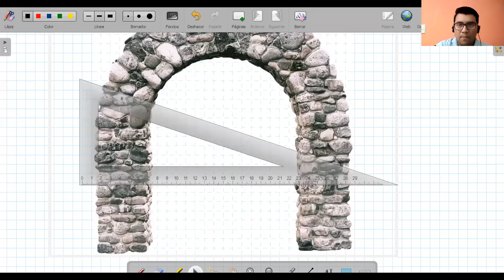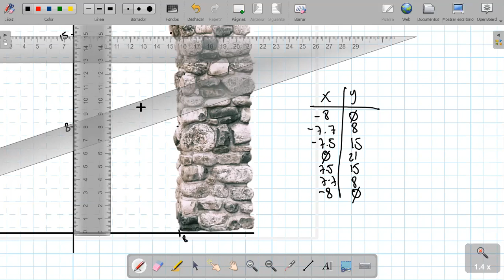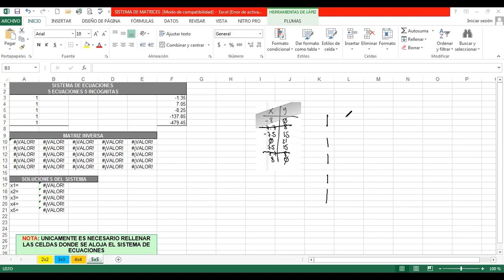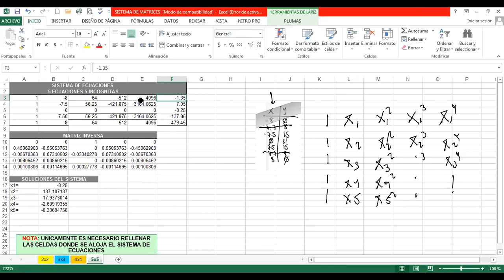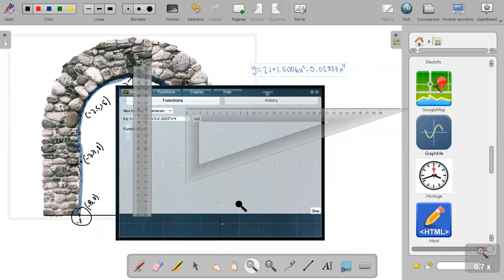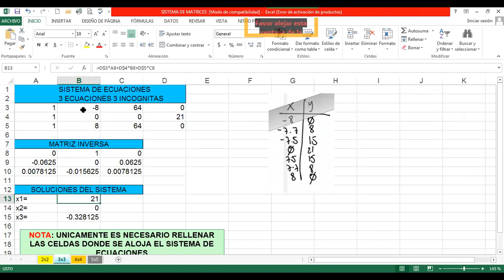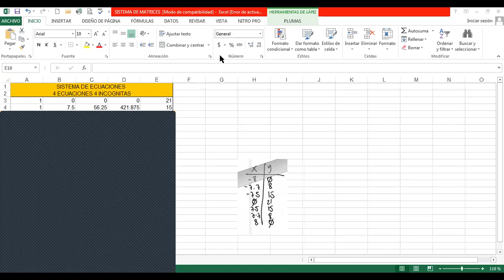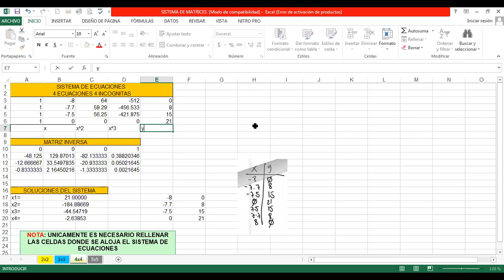generacion de ecuacion de funciones para aplicaciones algebraicas o de calculo integral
Universidad Mesoamericana
Licenciatura en Arquitectura
Tema: aplicaciones de la integral
Materia: algebra superior III
Semestre: TERCERO
Docente: Ing. Juan Carlos Penagos Solis